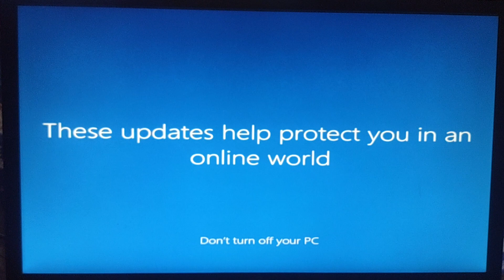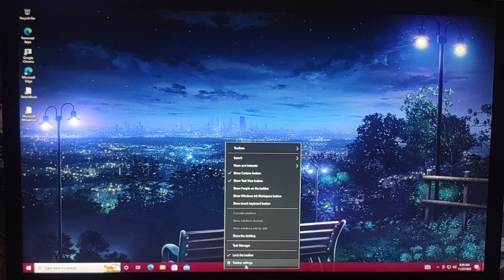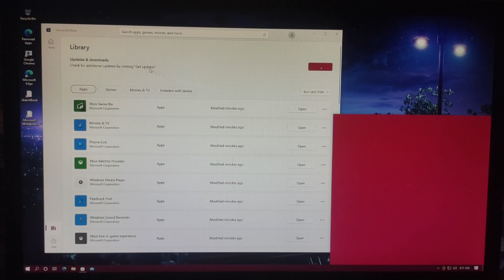all PC display problem solve 100% (2)